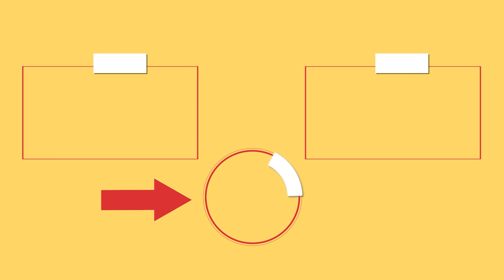Вкуснее чем обычные голубцы! Открыл для себя это блюдо и готовлю на все праздники|Cookrate - Русский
Для начинки:
мясной фарш - 250 г
отварной рис - 150 г
сладкая паприка - 3 г

Тушить 40 минут